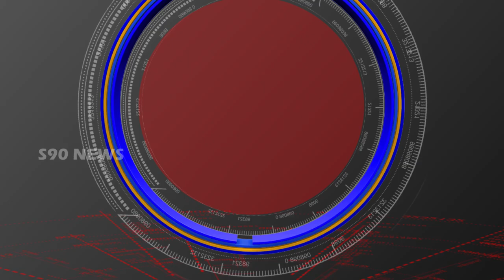H Y D // పరిపాలను గాలికొదిలేసిన కేసీఆర్ // ఎంపీ రేవంత్ రెడ్డి //S90 NEWS CHANNEL